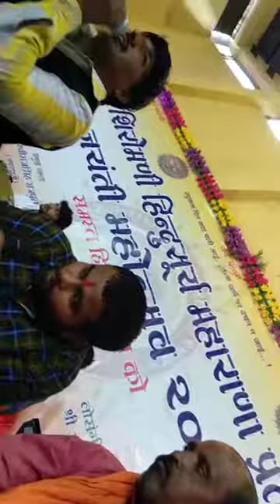Maharana pratap jayanti Daryapur celybretion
Maharana pratap jayanti special song
Maharana pratap song
Birthday special